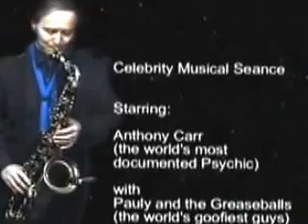"Anthony Carr's Celebrity, Musical Comedy, Seance" (In Search Of Houdini.Epidode#1)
A musical comedy seance, starring the worlds most documented Psychic, Anthony Carr...